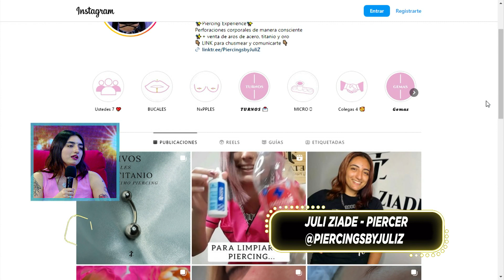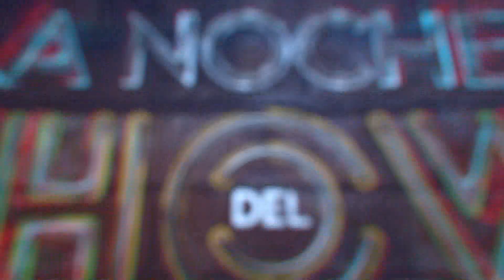LA NOCHE DEL SHOW CON JULY ZIADE | BLOQUE 2